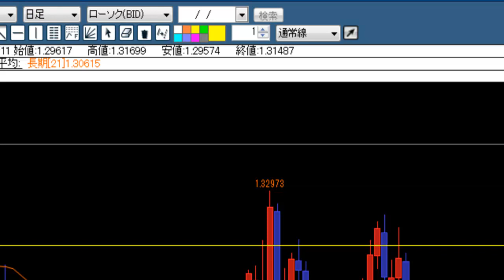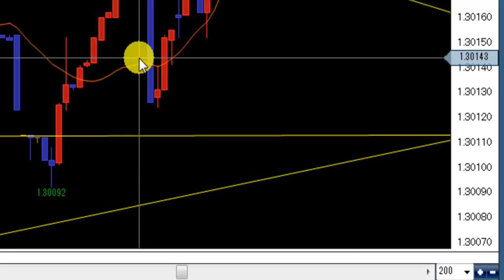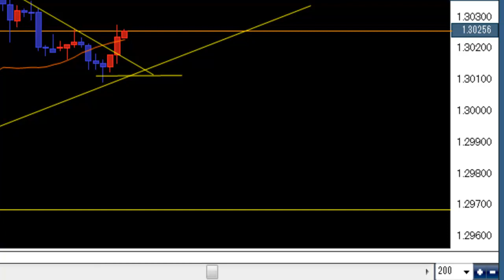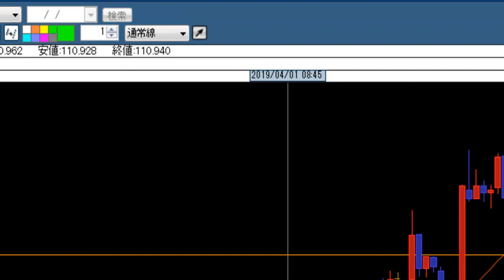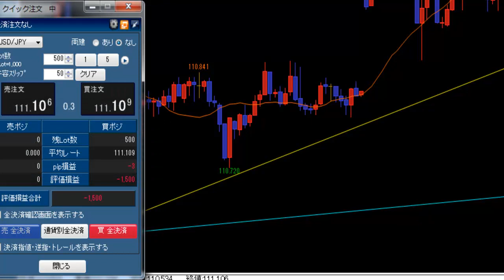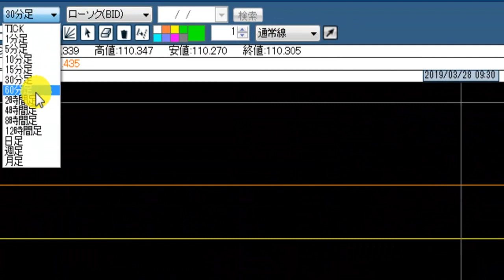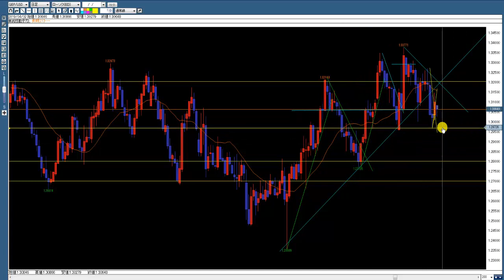【FXエントリー】新年度スタートはポンドで勝利 正攻法で負けないFX 2019.4.1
+40
+25
分割決済